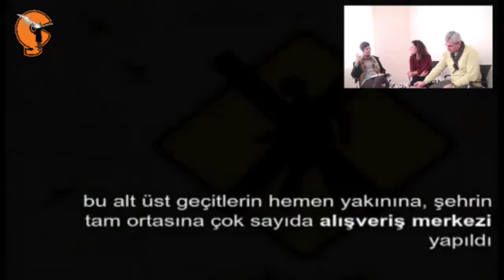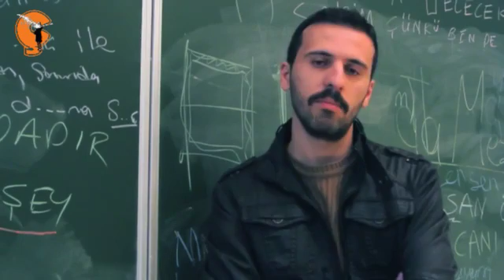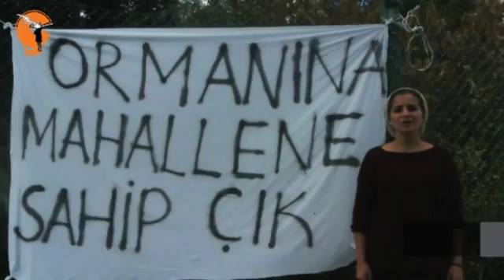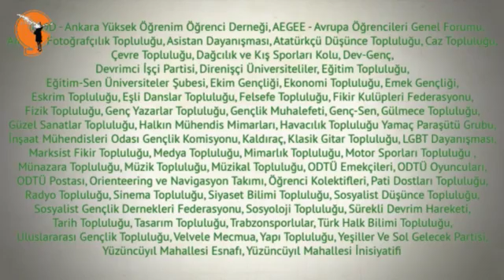Şantİye Sahası - Türkİye'nİn İkİncİ büyük şantİye sahası Ankara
Kent mücadelelerİ programı Şantİye Sahası'nda gündem Ankara’dakİ yağma ve talan projelerİ. Mİmarlar Odası Ankara Şubesİ Yönetİm Kurulu Başkanı Alİ Hakkan ve Genel Sekreterİ Tezcan Karakuş Candan’la Atatürk Orman Çİftlİğİ’nden ODTÜ yoluna, Gökçek beledİ